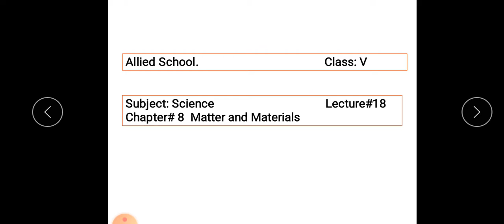5th Sci lecture 18